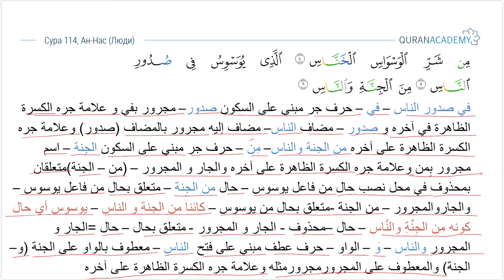Грамматический разбор суры ан-Нас (Люди) - часть 02